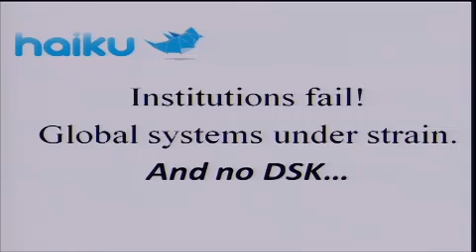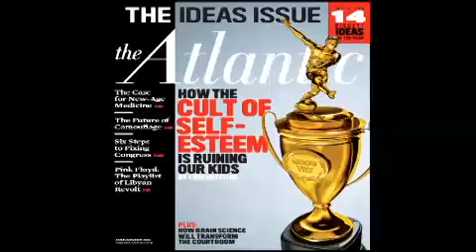The 2011 Aspen Ideas Festival Opening and Welcome - What's the Big Idea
Welcome by:
Justin Smith, The Atlantic
Walter Isaacson, The Aspen Institute
And Big Ideas from: Salman Khan, Michel Martin, Melody Barnes, David Leonhardt, Michele Norris, Ta-Nehisi Coates and others.